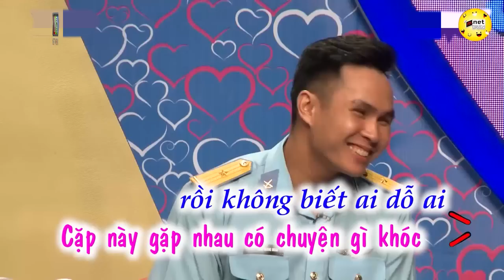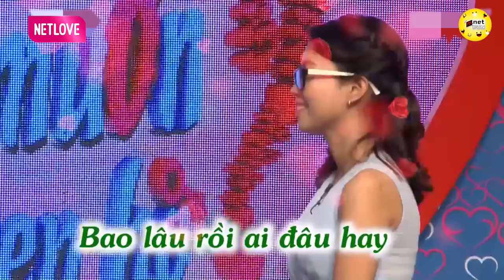Đại Gia Gò Vấp Sở Hữu BIỆT PHỦ Hơn 1000m2 Khiến Bạn Gái Thích Mê Đổi Gu Luôn | Hẹn Hò